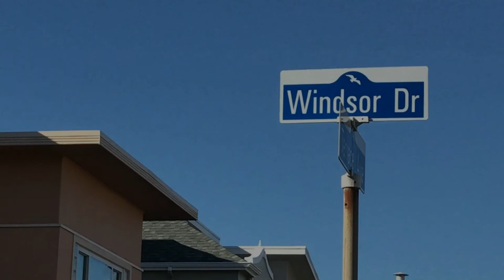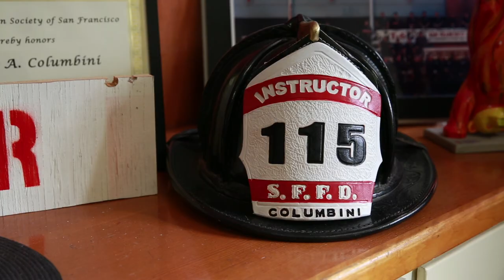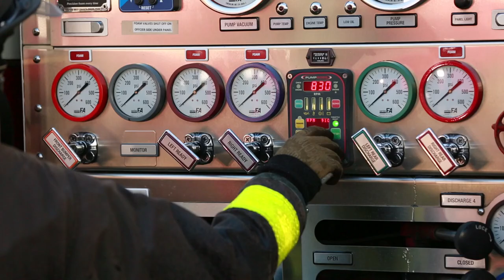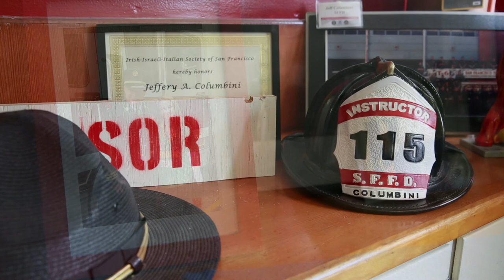St Ignatius College Prep Presents the Christ the King Award to Jeff Columbini for 2017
Congratulations to San Francisco Fire Department's Jeff Columbini '79 for receiving SI's highest honor to our alumni, The Christ the King award.